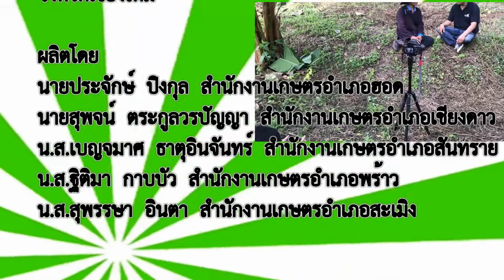การปลูกกล้วยไข่บนเชิงเขา